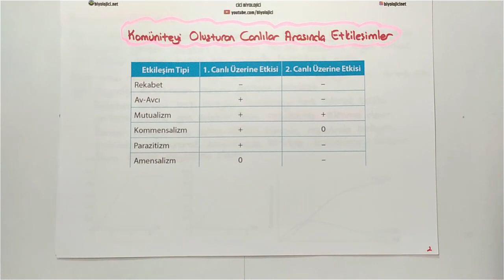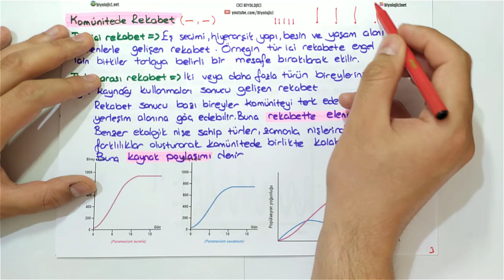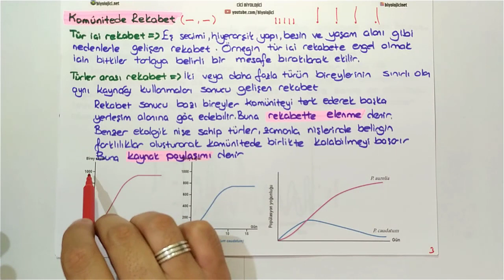Komünite Ekolojisi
Konu anlatım pdf'sine adresinden ulaşabilirsiniz